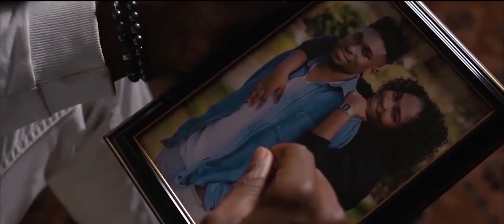Bloom City | First Look Trailer (Xtra Prod)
Deux jeunes stagiaires à la police de Bloom City enquêtent sur les affaires mineures pour être considérés au sein de leur bureau. Mais par la même occasion, ils découvrent le plus grand complot de la ville.